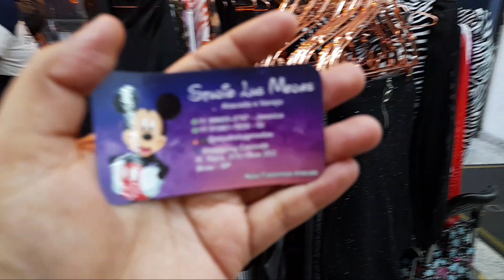MODINHA 5 POR 100 REAIS SUPER BARATO HOJE / FEIRINHA DA MADRUGADA / FEIRA DA MADRUGADA